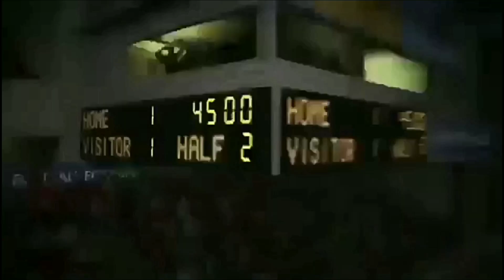Soccer Tips | Must Watch Soccer Tips For Every Beginner Players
Hello guys I am subhasish Mohanty and this is our channel "wisdom of the beautiful game". The main goal of this channel was to improve ambitious players all over the world and turn them into world class professionals.

In this video I will share with you some important mistakes of beginner soccer players and give you some tips and advice that how can you avoid these and make yourself as a standout player.

Basically this video is all about some soccer/football tips for beginner Players.